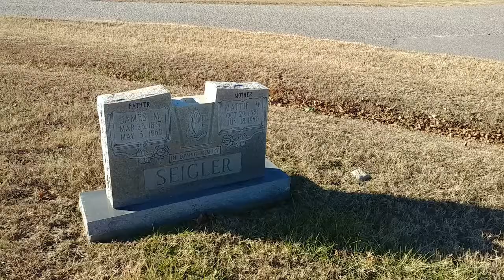Coldplay - Yellow - A Short Film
I'm really excited to be releasing this finally! I thought, "why not make a short film and a drum cover?"